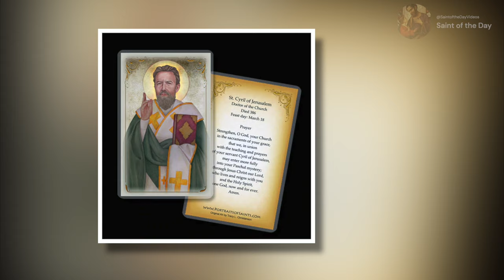Saint Cyril of Jerusalem, Bishop and Doctor of the Church - March 18th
Bishop and Doctor of the Church

Born: 313 AD
Died: 386 AD

Since Christ Himself has said: "This is My Body"
who shall dare to doubt that It is His Body?
-Saint Cyril of Jerusalem

Cyril is venerated as a saint within the Roman Catholic Church, the Eastern Orthodox Church, Oriental Orthodox Church, and the Anglican Communion. In 1883, Cyril was declared a Doctor of the Church by Pope Leo XIII.

Wikipedia contributors. (2023d, March 15). Cyril of Jerusalem. Wikipedia.